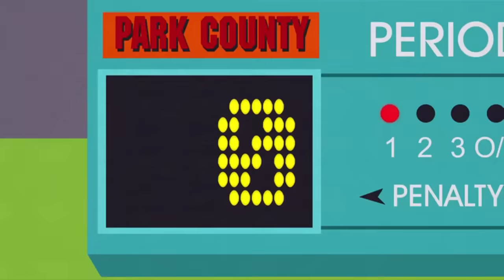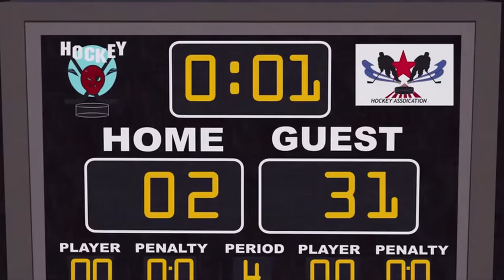Stan Teaches Ice Skating